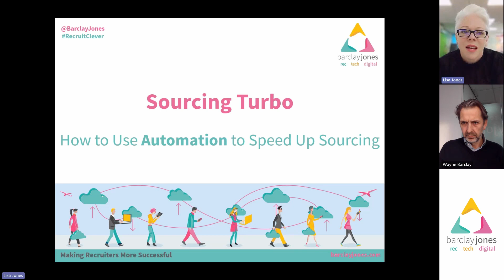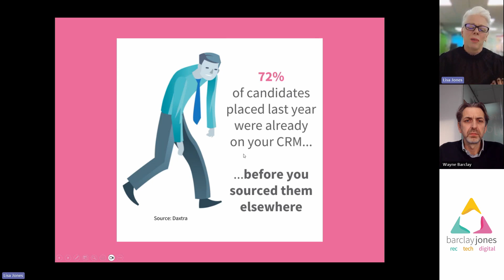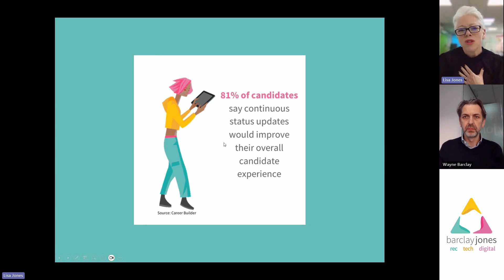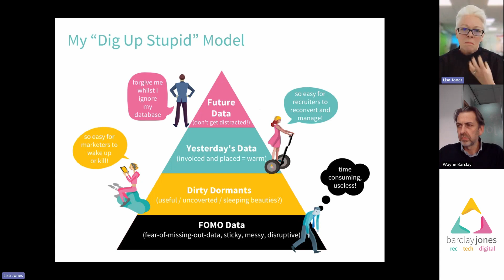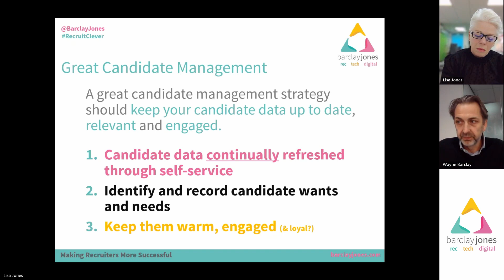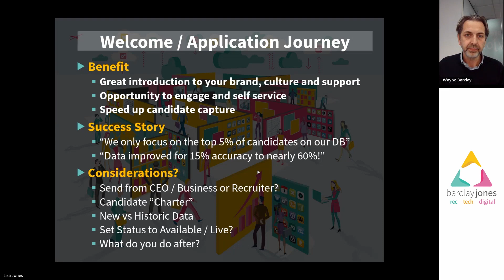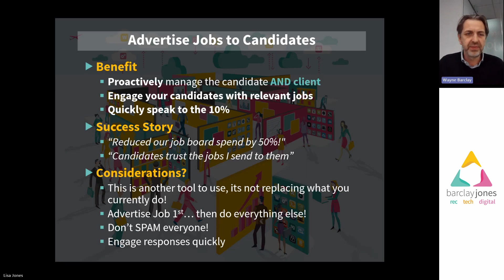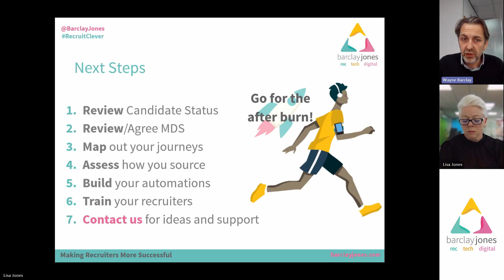Automated Sourcing ¦ Barclay Jones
Sourcing can be an incredibly time-zapping task for recruiters.

We often hear:
I've got too much data but not enough candidates!

All The Gear, No Idea?
In my previous automation webinars, I covered automated BD and account management.
5 ways to drive, secure, and optimise your accounts, and
5 key sales-driven automations to help you focus your attention on generating real sales opportunities

But what's the point of winning more sales opps, if you can't speedily place them?
If you have Bullhorn automation, this should help you:
Speedily clean up your data.
Identify relevant candidates you can attract and nurture.
Approach candidates to apply for your jobs.
Watch my latest Bullhorn Automation webinar where I explored how to use Bullhorn Automation to:
Add turbo to your sourcing.
Reduce reliance on expensive 3rd party systems like LinkedIn Recruiter and Job Boards
Use Bullhorn 1st for sourcing, hence increased speed, placements, and sales.